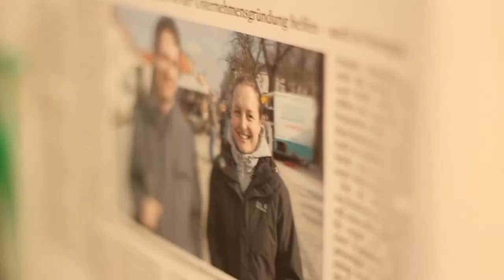enterprise - Stadt für eine Nacht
Großes Finale von "enterprise:kreativ" bei "Stadt für eine Nacht". Bei dem Event präsentierten junge Kreative aus Brandenburg, wie sie demnächst in die Selbstständigkeit starten wollen. Ob Manga-Kunst, Lampen-Design, Upcycling oder Videoschnitt, all diese kreativen Tätigkeiten konnte man in der Schiffbauergasse live erleben. Wir danken Florian Devriel für diese schöne Dokumentation und allen Organisatoren und Gästen für diese besonders schönen 24 Stunden!

Und für alle, die jetzt Blut geleckt haben: "enterprise:kreativ" geht in die 2. Runde!
Noch bis zum 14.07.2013 können junge Brandenburger/innen unter 28 Jahren, die sich mit einer kreativen Idee selbstständig machen wollen, sich bei uns anmelden!